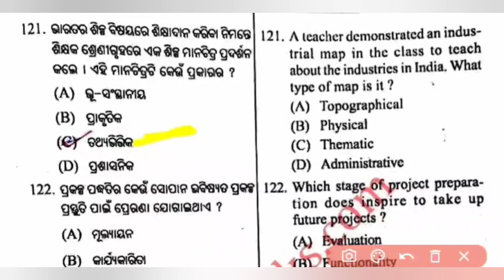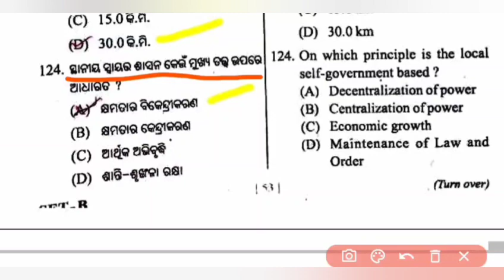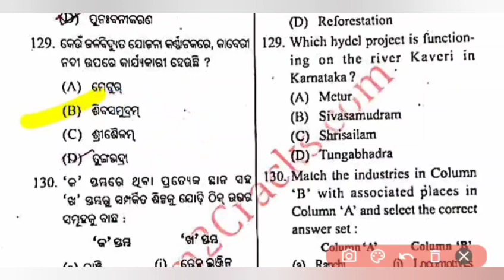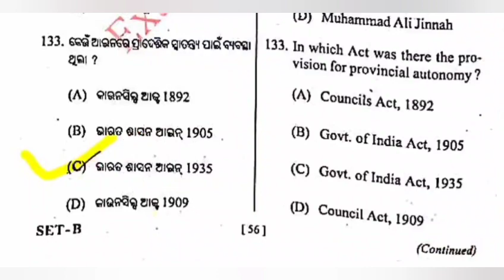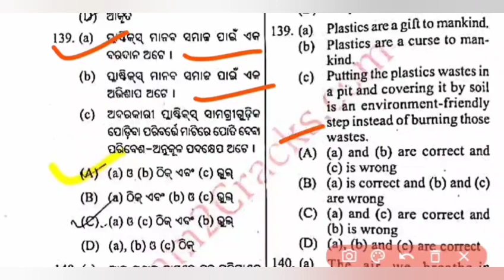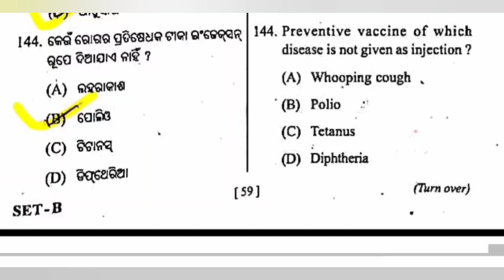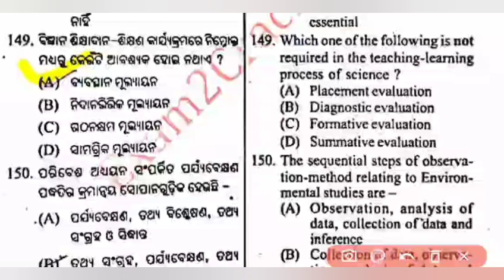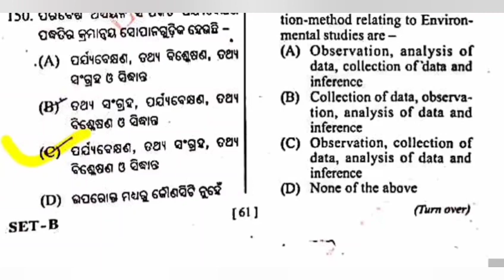OTET EXAM 2022//Environmental Studies//OTET EVS Paper//OTET Classes//Top 50 PYQ Discussion//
OTET EXAM 2022//Environmental Studies//OTET EVS Paper//OTET EVS ଓଡ଼ିଆରେ//Top 50 PYQ Discussion//
OTET EXAM 2022//Environmental Studies//OTET 2018 EVS Paper//OTET Classes//PYQ Discussion//
OTET EXAM 2022//Environmental Studies//OTET 2017 EVS Paper//OTET Classes//PYQ Discussion//
OTET EXAM 2022//Environmental Studies//OTET EVS Paper//OTET Classes//PYQ Discussion//
OTET EXAM 2022//Environmental Studies//2015 EVS Paper//OTET Classes//PYQ Discussion//
OTET EXAM 2022//Environmental Studies//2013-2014 EVS Paper//OTET Classes//PYQ Discussion//
otet environmental studies
otet evs class
Evs class for otet
evs otet paper 1
environmental studies
otet paper 1 preparation
otet class
otet paper 1 evs
otet science
otet classes
otet paper 1 classes
otet pedagogy for arts & science
otet exam new notification
otet(2nd)notification
otet Previous year question
otet new syllabus
otet qualification
otet passing marks
otet previous year pedagogy question
odisha teacher eligibility test result
odisha teacher eligibility test (otet)
odisha secondary school teacher eligibility test

Friends in this video we will discuss OTET Paper I Class.

🔎MATH BOOKS :-
📚1.Arihant Arithmatic Book-

📚4.Arihant Combo :-

🔎REASONING :-

🔎GS :-

🔎COMPUTER :-

🔎ENGLISH :-

📚1.Arihant Book-

🎯Arihant Math Book :
🎯Arihant Math Book :
🎯RS Agarwal Math Book :
🎯Kiran Math Book :
🎯Kiran Math Book :
🎯Rakesh Yadav math :
🎯Rakesh Yadav math :